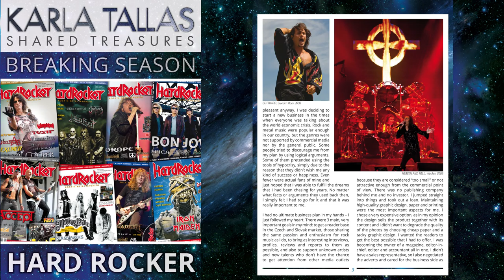HARD ROCKER - BREAKING SEASON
The "RIVER OF LOVE" song is taken from the band SEVEN - "LIGHT OF SOULS" album